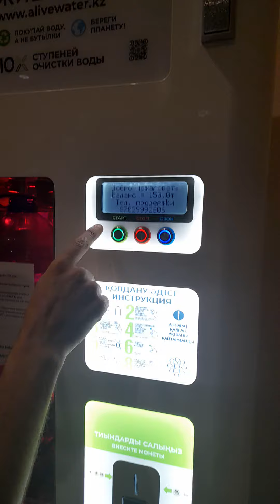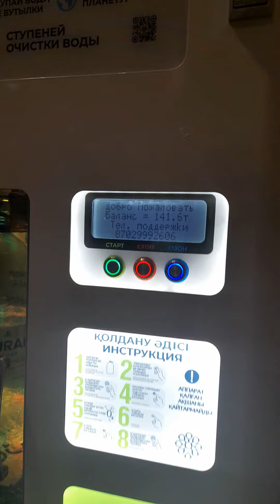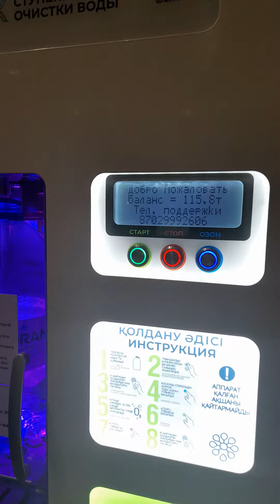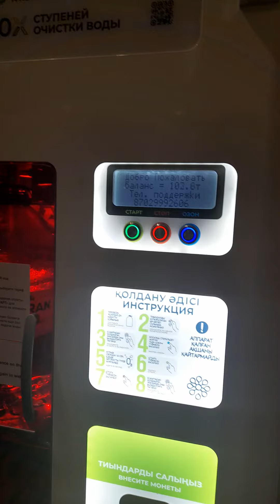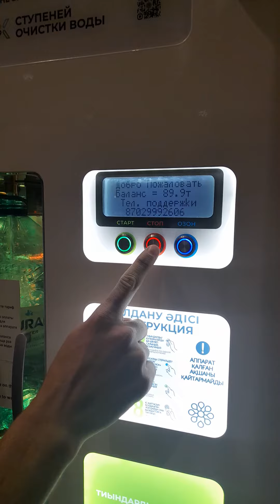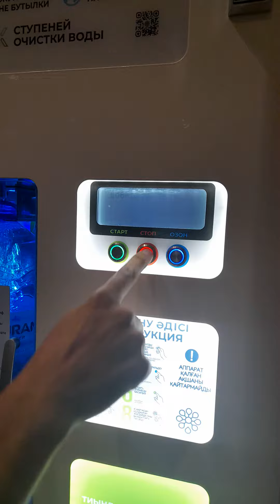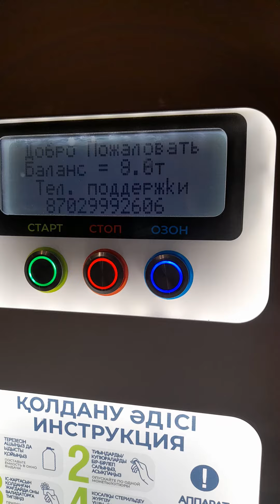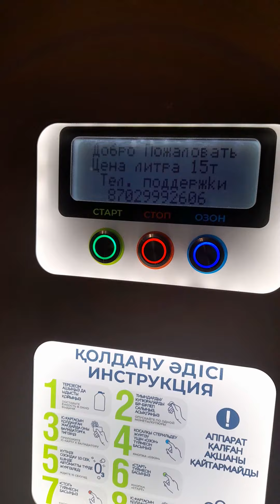Nazarbayev University water refilling method